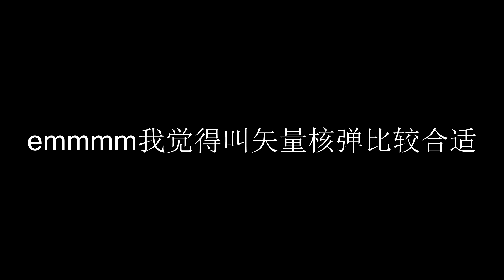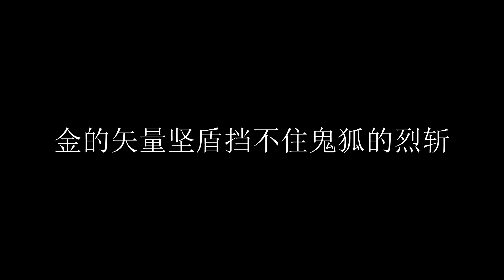盘点金在第一季时的所有技能，带 少量吐槽，【凹凸世界 金 盘点】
哈喽，大家好！
我是白色的橘猫，今天正式入驻油管了~
此频道为官方正版频道，别的皆为盗版💖💖
解说优质动漫，童年记忆，当下热门~~
喜欢动漫的小可爱，一起交流吧
一起见证动漫的崛起吧👻👻
白色的橘猫 动漫 国漫 二次元 我们的视频内容符合平台的使用政策，绝对没有任何违反规定的行为。